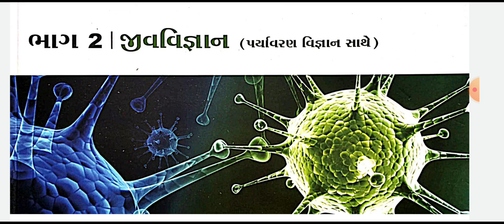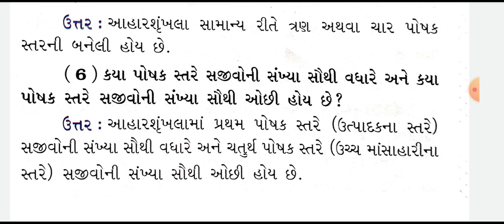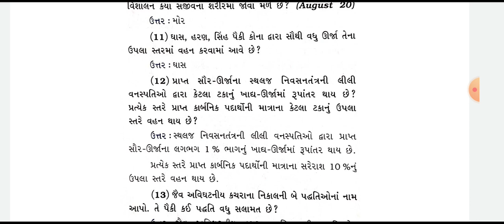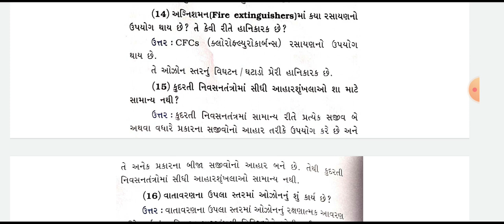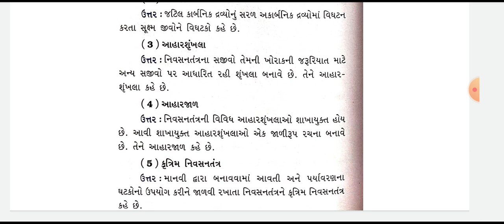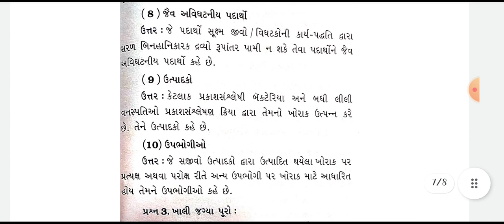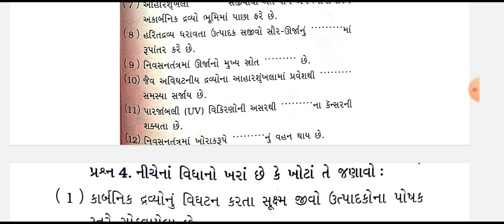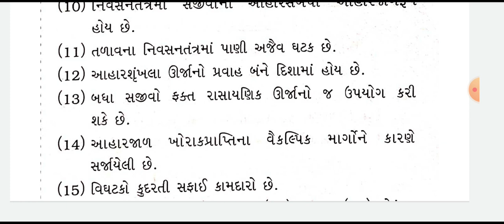Science STD - 10Chapter - 15 Our Environment